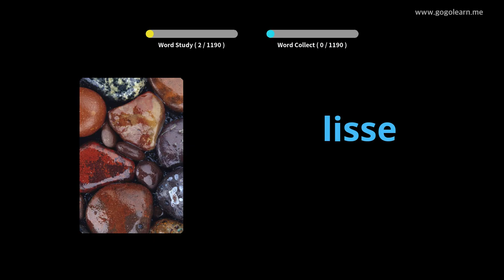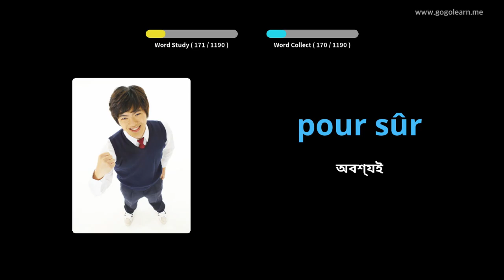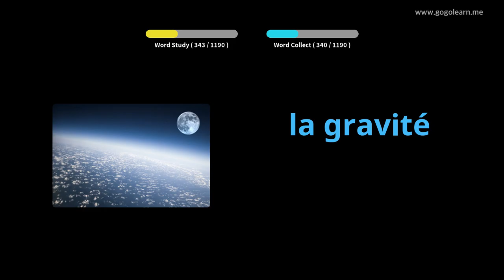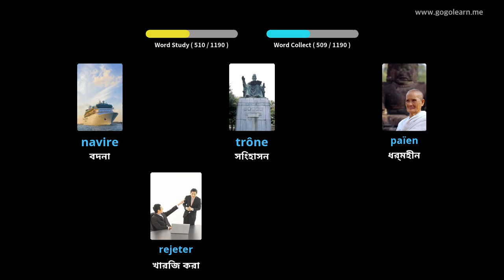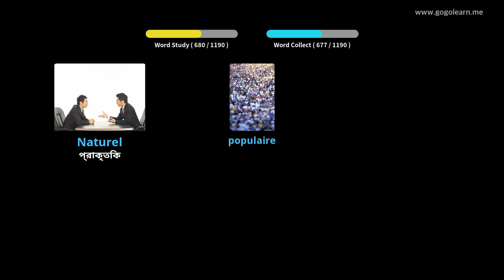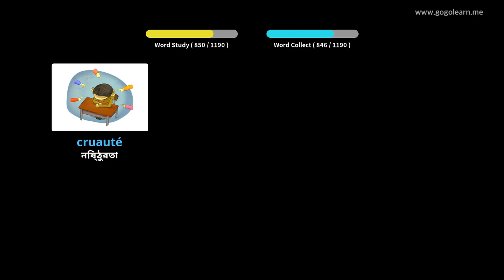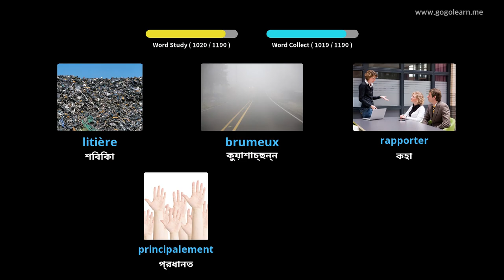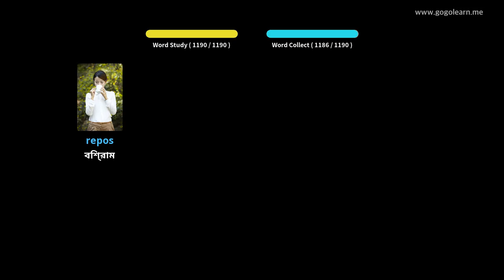ফরাসি ছবি সহ শিখুন | ফরাসি শব্দভাণ্ডার ছাত্র | Golearn